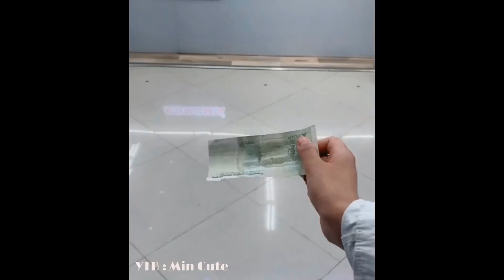Tik Tok Chó Phốc Sóc Mini | Funny and Cute Pomeranian Videos #34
Tik Tok Chó Phốc Sóc Mini | Funny and Cute Pomeranian Videos #32
Xem nhiều video nữa tại đây .